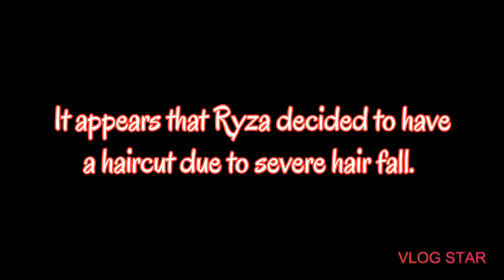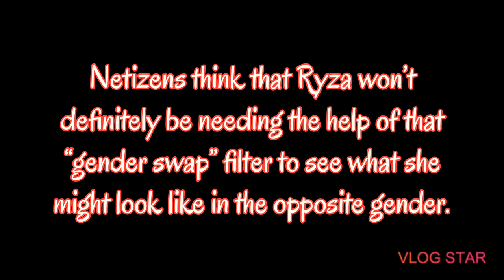Ryza Cenon slays new haircut